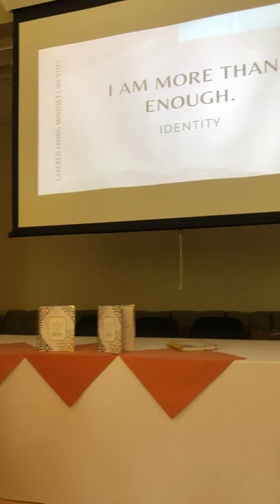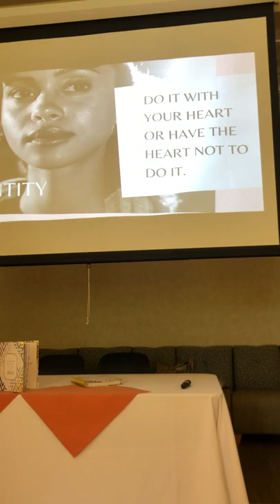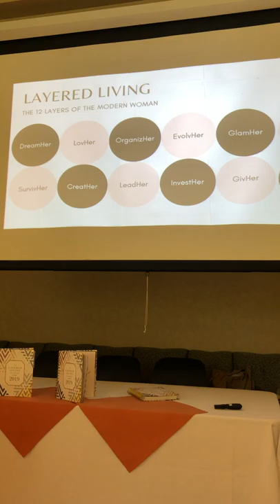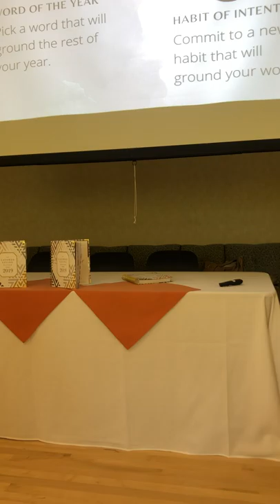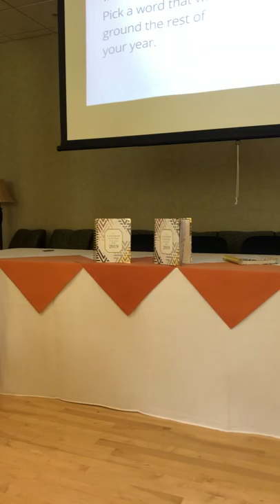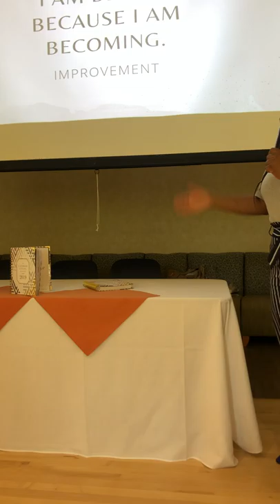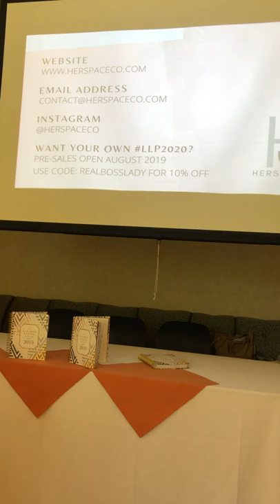HerSpace Co Founder Tanisha Carothers